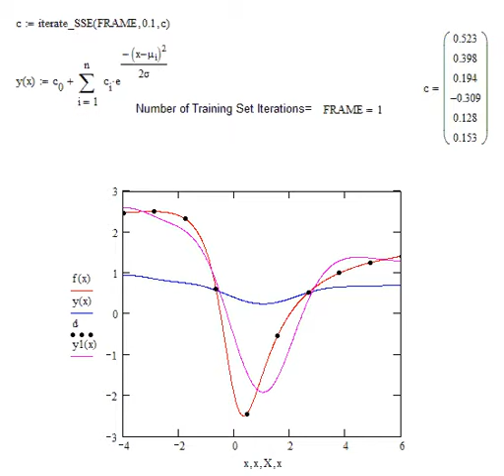Nonlinear regression example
Fitting 9 points with 6 Gaussians (RBF) and a constant.